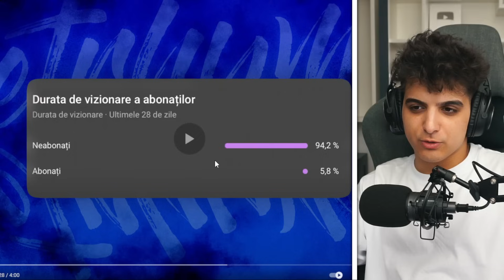Duo-uri Care S-au Destramat..